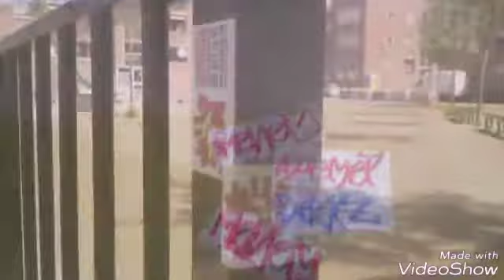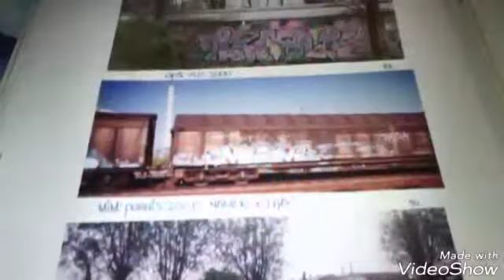A JA-ONE HAPPYGRAFFIDEOS PRODUCTION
PART OF MISSION GRAFFITI AND mission graffiti int on Google plus Tuesday 19th of September jeca menes graffiti rotterdam Netherlands